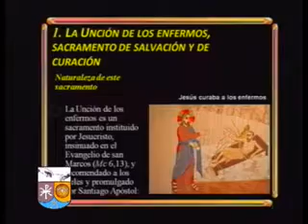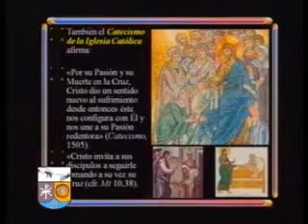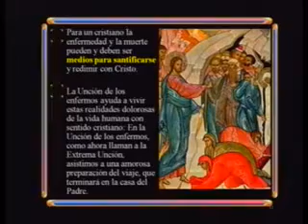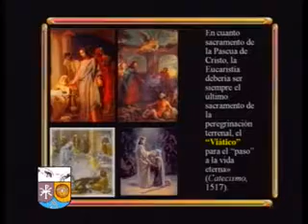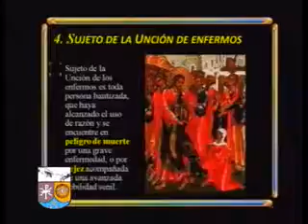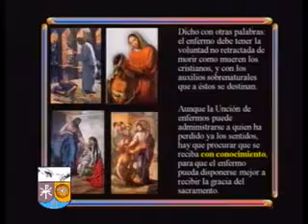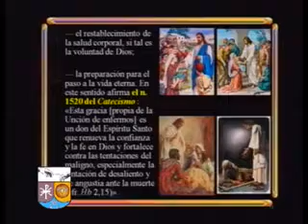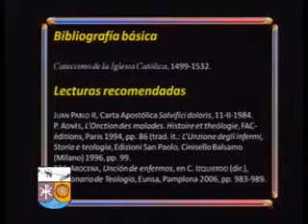La Fe Cristiana Encuentro N°35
Tema 24. La unción de los enfermos
Para un cristiano la enfermedad y la muerte pueden y deben ser medios para santificarse y redimir con Cristo; a esto ayuda la Unción de los enfermos.

Cuestiones que se tratan:
1. La unción de los enfermos, sacramento de salvación y de curación
2. La estructura del signo sacramental y la celebración del sacramento
3. Ministro de la unción de los enfermos
4. Sujeto de la unción de los enfermos
5. Necesidad de este sacramento
6. Efectos de la unción de los enfermos

Bibliografía básica
Catecismo de la Iglesia Católica, 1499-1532.
Lecturas recomendadas
JUAN PABLO II, Carta Apostólica Salvifici doloris, 11-II-1984.
P. ADNÈS, L'Onction des malades. Histoire et theólogie, FAC-éditions, Paris 1994, pp. 86 (trad. it.: L'Unzione degli infermi, Storia e teologia, Edizioni San Paolo, Cinisello Balsamo (Milano) 1996, pp. 99.
F.M. AROCENA, Unción de enfermos, en C. IZQUIERDO (dir.), Diccionario de Teología, Eunsa, Pamplona 2006, pp. 983-989.